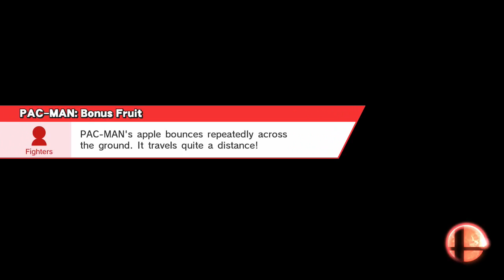Smash 4 Part 255 - Endgame Crazy Orders Run 7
All that for nothing!